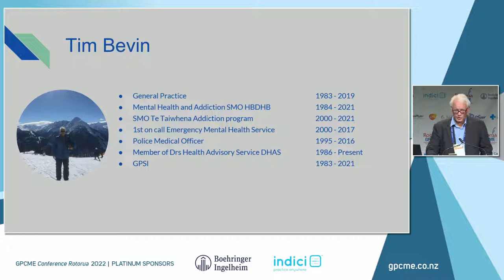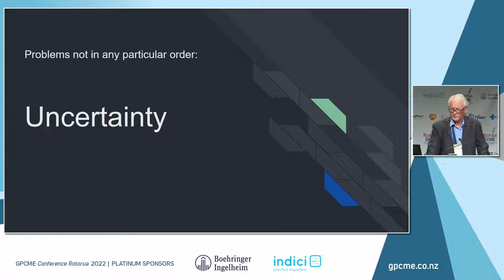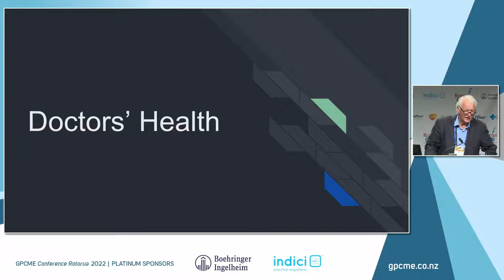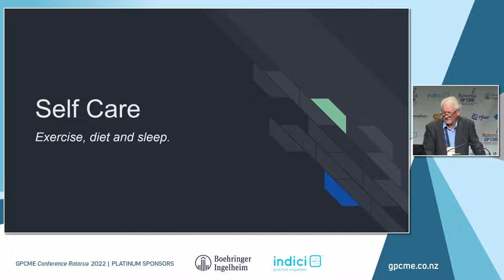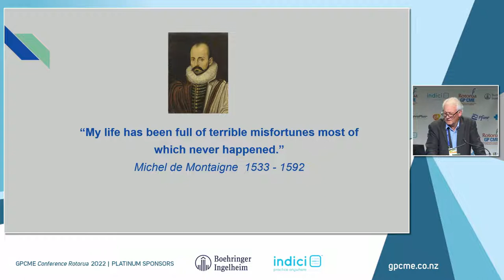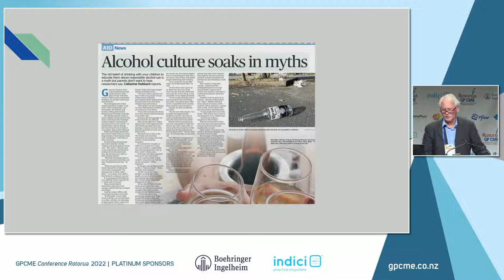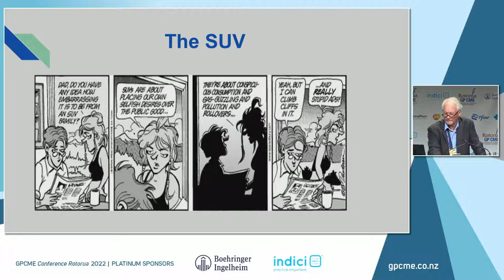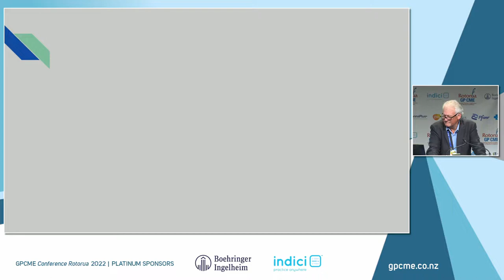Peter Foley memorial oration 1080p 2